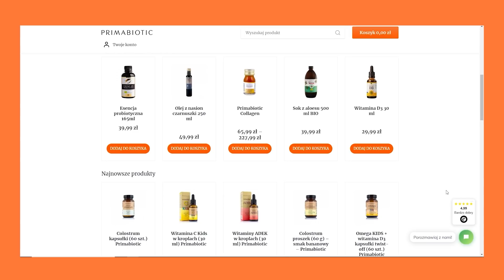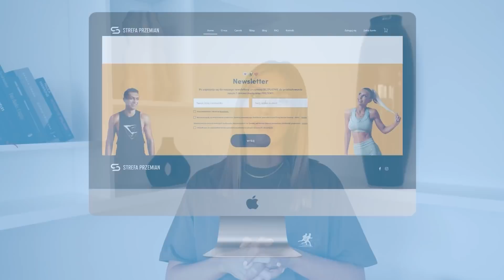TA JEDNA ZASADA ODCHUDZANIA ZMIENI TWOJE ŻYCIE! JA TAK SCHUDŁAM 10 KG!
Dzisiaj powiem Wam o jednej zasadzie, którą ja się kierowałam i kieruję dalej, która sprawi, że możesz schudnąć bez diety i bez treningów. Oczywiście nie oznacza to, że trenowanie czy dobre komponowanie posiłków jest nieistotne, ale gdybym miała wybrać jedną rzecz, która najbardziej pomogła mi schudnąć 10 kg (w przybliżeniu) to byłoby właśnie to. Czy da się więc schudnąć bez diety i bez liczenia kcal i jak to zrobić? O tym właśnie w tym filmie.